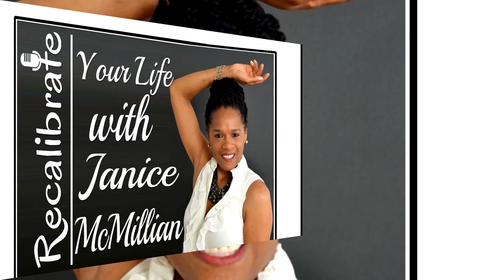Community Central TV: Recalibrate your Life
Janice McMillian gets close & personal with JNicolle Willis.